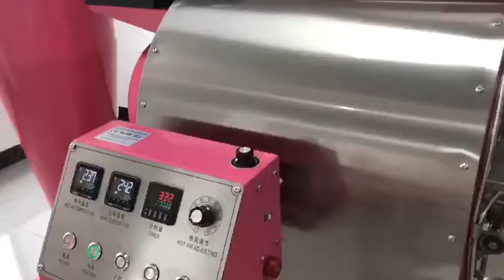YS-12KG coffee roaster working process from from Nanyang Dongyi Machinery Equipment Co.,Ltd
Quality needs time to hammer-harden to be perfect. DY people continue their spirit of pursuing high quality always, convert it into production and service after sales.
Good products are overwhelming, which is the foreordinagtion of Dy people.